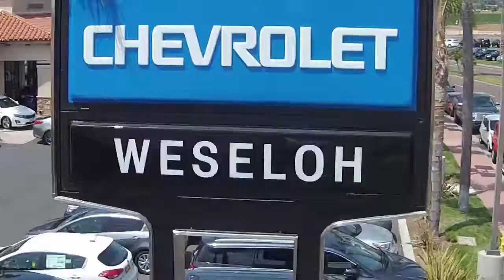PR764 Weseloh Carlsbad Camaro Spanish March